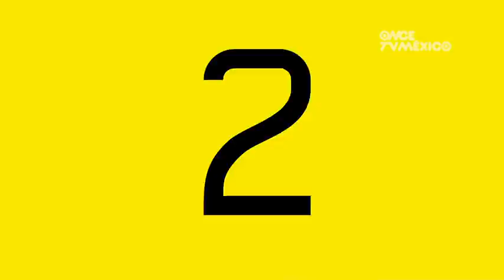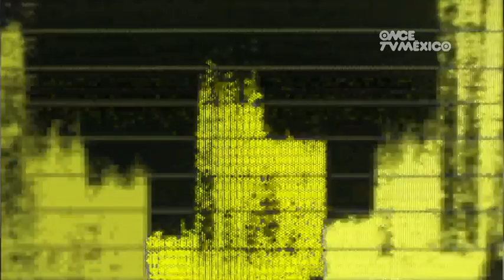Mercado Negro - Febrero, Belafonte